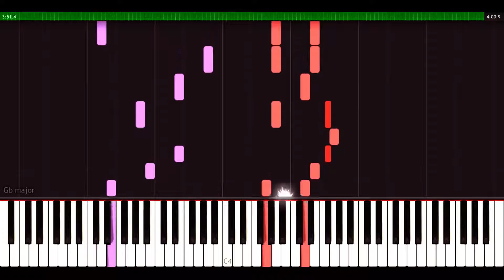ニア Near - Natsushiro Takaaki / KaiseiP | [Piano Cover] (Synthesia)「ピアノ」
Transcribed by: Destly